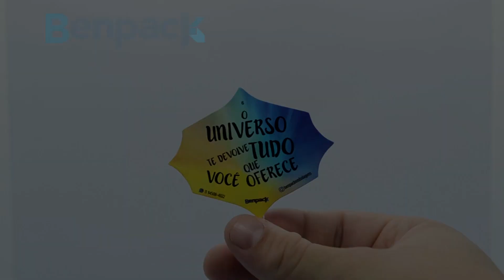Plaquinha Bolo Festa Variados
Aqui, você encontrará uma coleção encantadora de Plaquinhas projetadas para tornar sua celebração ainda mais especial. Sabemos que os detalhes fazem toda a diferença, e nossas Plaquinhas foram cuidadosamente selecionadas para complementar a beleza e a delícia dos seus doces.

Por que escolher nossas Plaquinhas Benpack para Doces e Bolos?

Festa com Estilo: Nossas Plaquinhas adicionam um toque de elegância e estilo à sua festa.

Variedade de Temas: Oferecemos uma ampla gama de temas para se adequar a qualquer tipo de celebração. De aniversários a casamentos e eventos corporativos, temos a Plaquinha perfeita para você.

Qualidade Premium: Nossas Plaquinhas são feitas com materiais de alta qualidade.

Entrega Confiável: Estamos comprometidos em entregar suas Plaquinhas com rapidez e segurança, para que você possa se concentrar em tornar sua festa inesquecível.

Prepare-se para elevar sua festa a um novo nível de encanto e sofisticação! Na nossa loja, você encontrará as Plaquinhas perfeitas para seus doces e bolos. Sabemos que cada celebração é única, e nossas Plaquinhas foram projetadas para refletir essa singularidade.

Imagine a alegria nos rostos dos seus convidados quando eles se depararem com doces lindamente preparados.

Com nossas Plaquinhas de alta qualidade, você cria uma atmosfera de festa que cativa todos os sentidos. De aniversários a casamentos e eventos corporativos, estamos aqui para ajudar você a tornar cada celebração inesquecível.

Explore nossa seleção agora e descubra como nossas Plaquinhas podem fazer a diferença na sua festa. Deixe-nos cuidar dos detalhes para que você possa se concentrar em celebrar com estilo. Sua festa merece o melhor, e nós estamos aqui para fornecer.

Pronta Entrega!